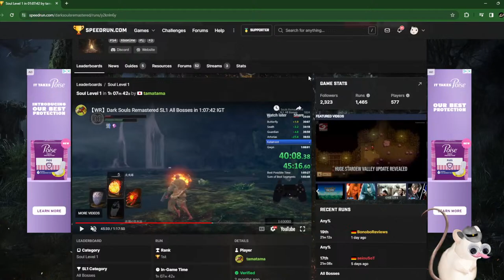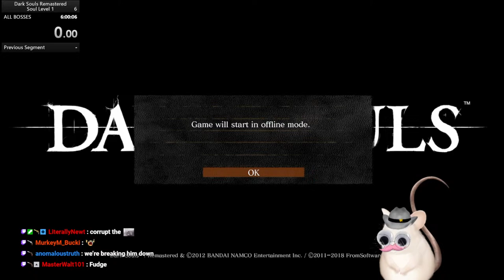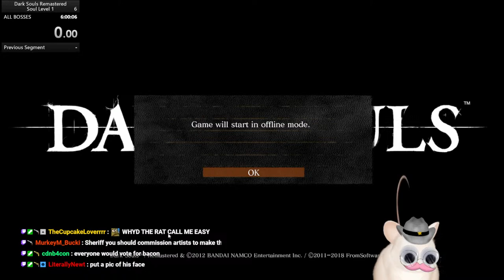SPEEDRUNNING! SOUL LEVEL 1 [ ALL BOSSES ] DARK SOULS REMASTERED! 🐁✅| MAR 25th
Click for +10 Cheese Points!
YEEHAW! 🐁 MORE 🐁 LETHAL COMPANY! 🐁 MORE SPEED RUNS!!